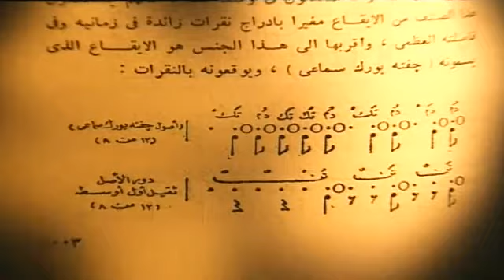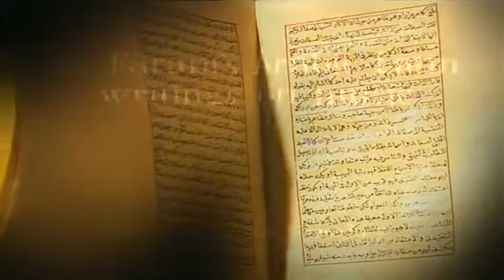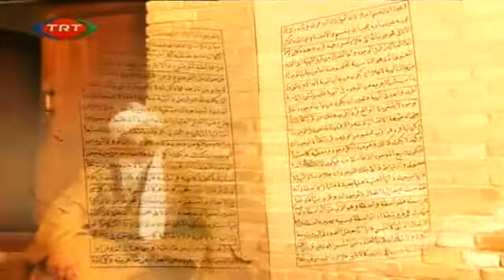Asya'nın Kandilleri - Farabi - 1